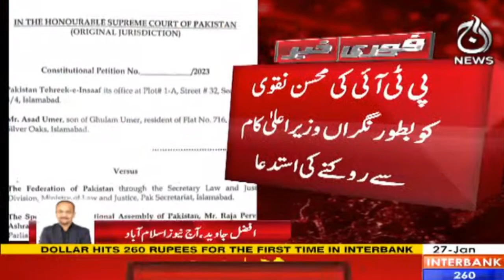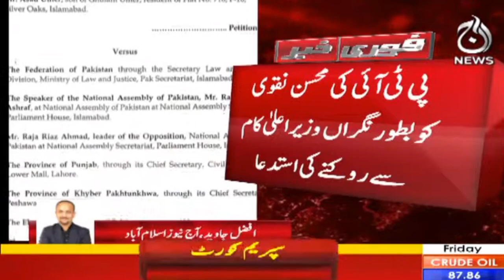PTI challenges the appointment of Mohsin Naqvi as caretaker CM- Breaking - Aaj News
PTI challenged the appointment of Mohsin Naqvi - Aaj News

Spot Light With Munizae Jahangir:
shorturl.at/gwFU6

Aaj Exclusive:
shorturl.at/ilQW3

Target ( Crime Show):
shorturl.at/blzDQ

Paisa Bolta Hai With Anjum Ibrahim:
shorturl.at/GMU39

Tax Aur Aap:
shorturl.at/AERU1